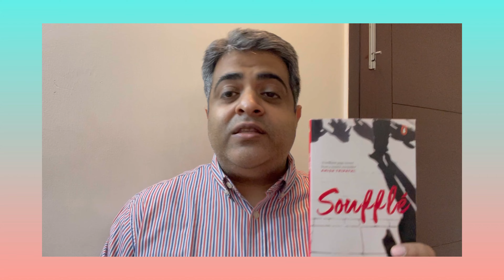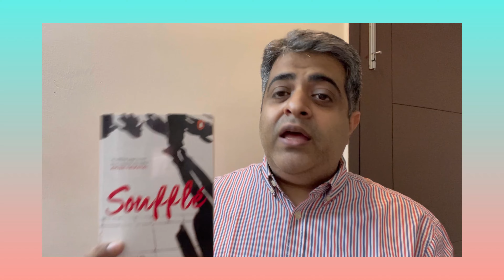Soufflé by Anand Ranganathan | Book review | Books wale bhaiya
Hi all!

Do read this fascinating thriller by Anand Ranganathan ji!

A classic whodunit, it will keep you hooked till end!

Best,
Abhishek / books wale bhaiya

Instagram.com/bookswalebhaiya